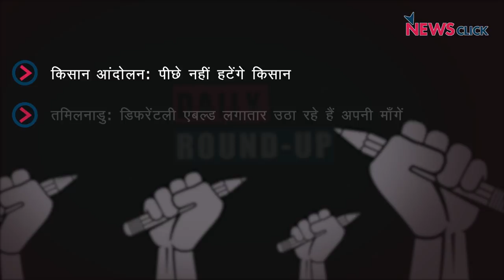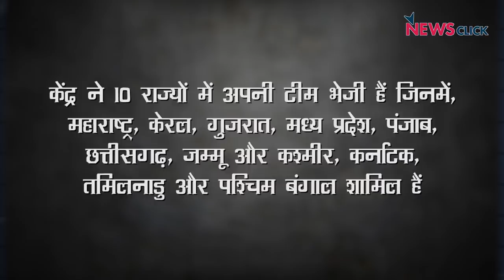लगातार बुलंद हो रहे किसानों के हौसले, देश में बढ़ रहे कोविड के मामले और अन्य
आज के डेली राउंड अप में चर्चा करेंगे किसान आंदोलन की जो लगातार तमाम तरह के कार्यक्रमों और महापंचायतों के ज़रिए अपनी ताकत का सबूत दे रहा हैI इसके साथ ही देश के कुछ राज्यों में कोविड के बढ़ते मामलों पर भी हम नज़र डालेंगेI